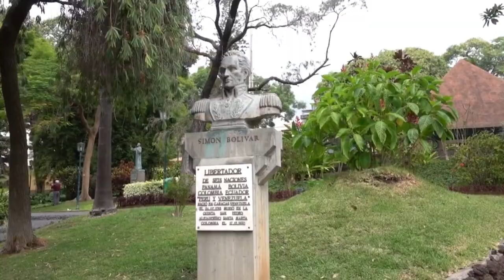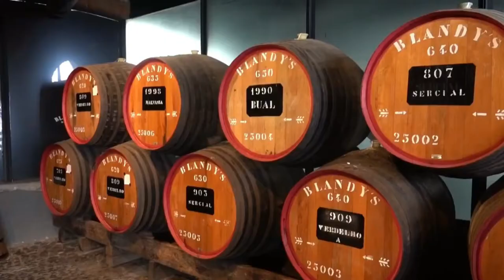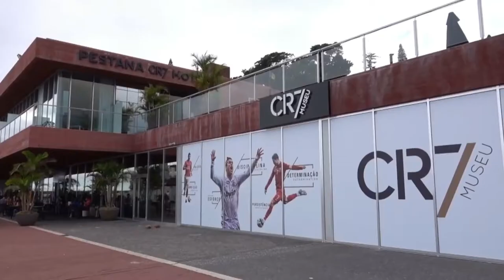FUNCHAL MADERE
Funchal, ville portugaise chef-lieu de l'île de Madère, est bordée par l'océan Atlantique. Entourée de collines, elle est connue pour son port, ses jardins et ses caves à vin de Madère. La cathédrale est célèbre pour son plafond en bois sculpté. A voir : la forteresse de São Tiago, le musée Cristiano Ronaldo, Monte et les traîneaux en osiers, le Jardin Tropical, le Marché des Laboureurs, Eglise Nossa Senhora Do Monte, etc...
AIME/PARTAGE/COMMENTE/SOUSCRIT

Morning Mandolin  de Chris Haugen
Marigold de Quincas Moreira